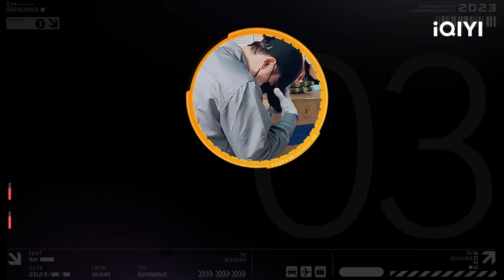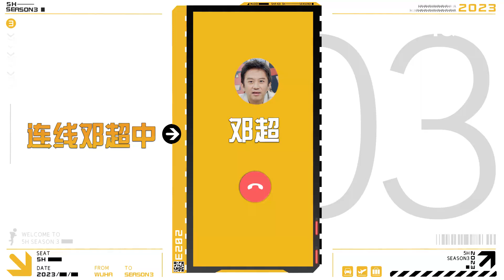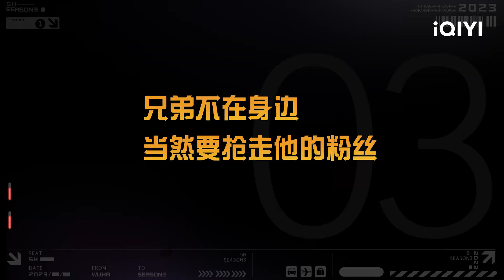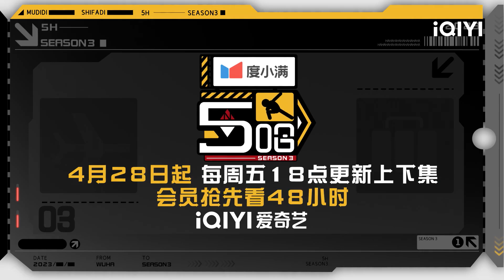抢先看: 邓超王勉大雪天穿短裤 王勉在节目里反复“受伤” 邓超隔空和观众对暗号 陈赫马頔抢走宝石老舅粉丝 | 五哈3 EP12花絮 HAHAHAHAHA S3 | iQIYI精选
💥《五哈3》 综艺精选上线🤣！🔔订阅锁定iQIYI 综艺精选最新最全整片等你看！多语字幕观看敬请登录iQiyi国际版或下载iQiyi国际版APP，还有更多独家资源等着你：